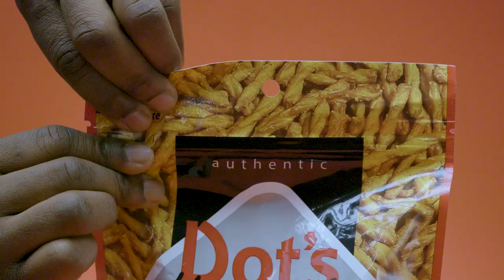Dot's Homestyle Pretzels Commericial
The snack you didn't know you needed, is a family-owned business originally based out of North Dakota.